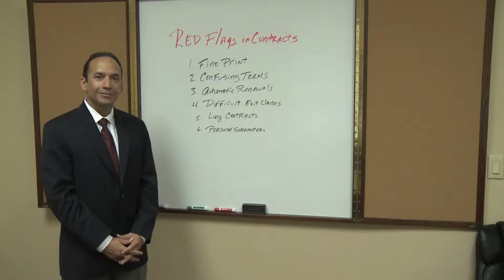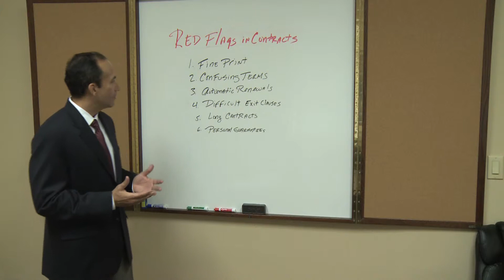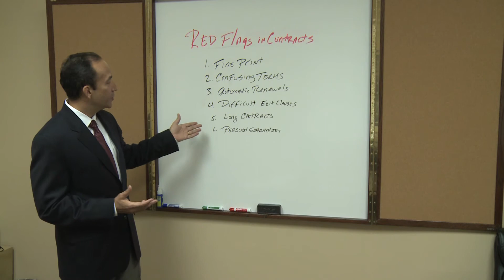Common "Red Flags" in Contracts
Florida Business lawyer Rich Sierra discusses common "Red Flags" when reviewing a contract.